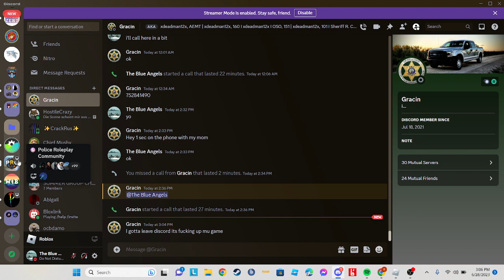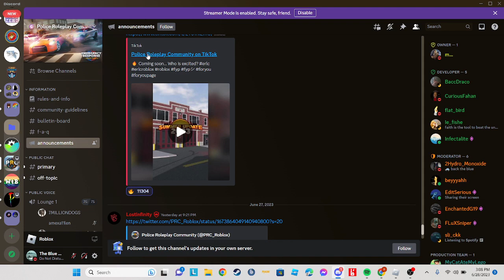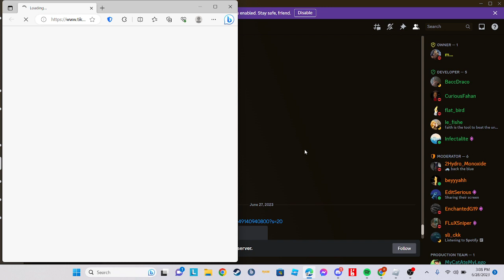ER:LC Update and PCRP Server Update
Today we will be talking about the PRC Update dropping today and about my server. Pensacola City Roleplay.

Join PRC Today!

Join PCRP Today!